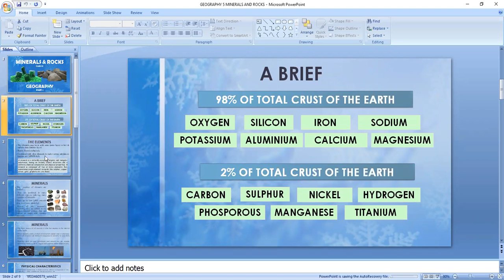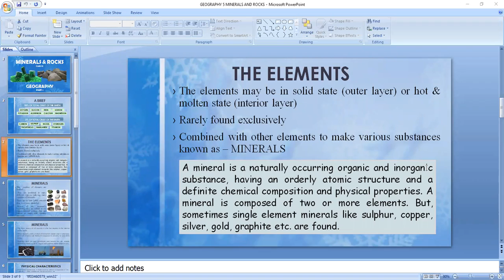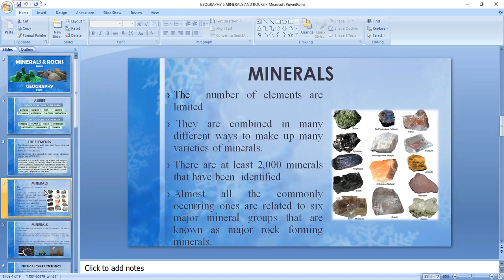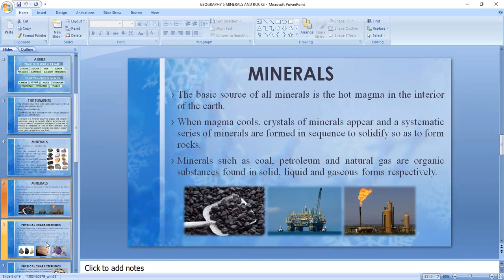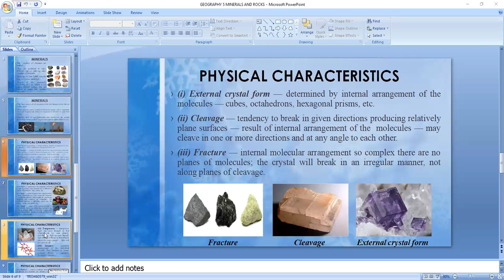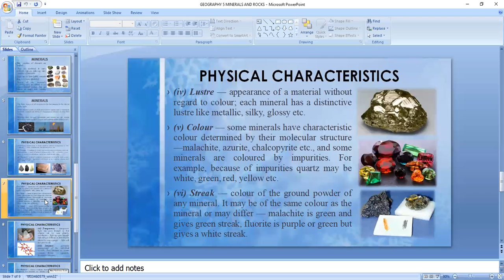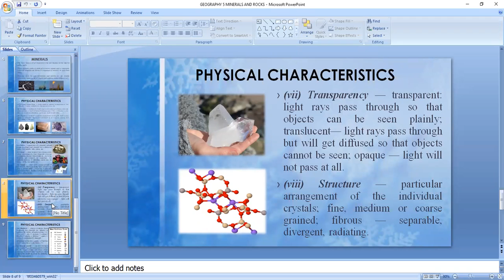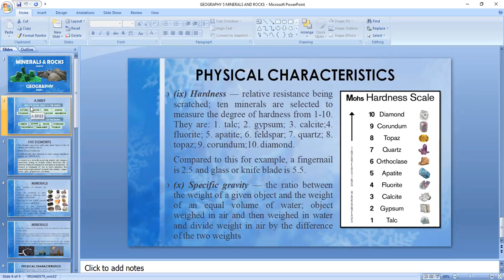Minerals and Rocks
Class - XI - Geography - Online Class 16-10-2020 by Neerushree Ma'am